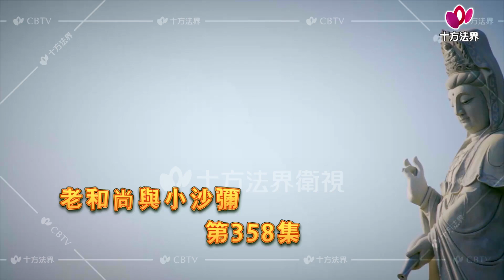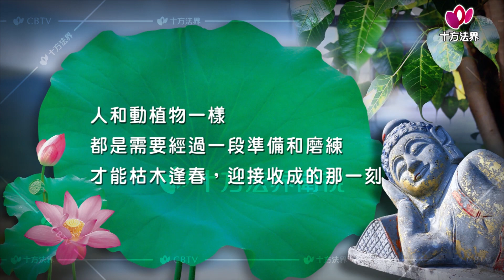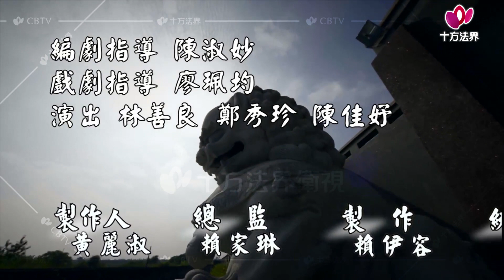老和尚與小沙彌-第358集 枯木逢春、豬的種子